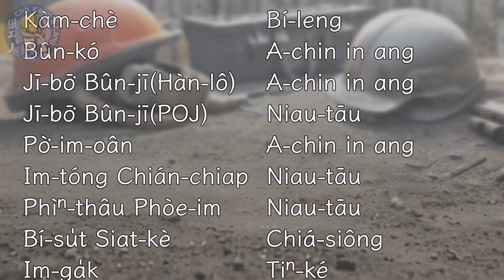【A郎台語小詞典】 EP. 24-Thòaⁿ 白話字POJ字幕 A-lông Tâi-gí sió sû-tián Pe̍h-ōe-jī jī-bō͘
簡單紹介A郎故事內底有講--tio̍h ê語詞，ǹg望各位聽眾朋友聽了ē kah意，nā感覺bē-bái，mā真歡迎kā goán tàu紹介hō͘親chiâⁿ朋友ō͘。

[Podcast]

[社交平台 Siā-kau Pêⁿ-tâi]

以下內容是漢羅kah白話字原稿，有需要歡迎ta̍k-ke來參考。

【漢羅版】

今á日咱beh來紹介chit字thòaⁿ，thòaⁿ ê概念to̍h是ùi 1點散--開。比論講，咱kā墨汁滴1滴tī紙面頂，墨汁ē hō͘紙suh--入-去，koh來，hit ê墨jiah to̍h ē jú tò͘ jú大jiah，一直到紙kā墨汁suh飽為止，lóng koh ē繼續變大，m̄是tú滴--落-來hiah細點，che to̍h是thòaⁿ。Nā開始thòaⁿ，to̍h是影響ê範圍ē jú來jú大，jú來jú遠。

Só͘-pái，chit字thòaⁿ，咱ē-tàng使用tī真chē所在，像講病，「伊he歹mih-á已經tùi肺部thòaⁿ去腦--ah，時間無chhun jōa chē，lín nā有siáⁿ-mih iáu-bē處理--ê，to̍h m̄-thang拖--a。」Mā有講：「Che疫情jú thòaⁿ jú嚴重，咱ta̍k-ke to̍h趕緊chhōe時間去chù預防siā，án-ne khah安心--lah。」Mā ē-tàng講植物，「Che籐á你看--tio̍h nā無緊ka bán--起-來，liam-mi to̍h thòaⁿ kah kui ê籬笆lóng是--ā！」Mā ē-tàng講火：「Che火teh thòaⁿ kài緊，ài緊去叫人來tàu phah火！」

Koh另外1種，to̍h是leh講性命產生新ê後代，che to̍h是生thòaⁿ，人生kiáⁿ，蟲thòaⁿ卵，種子puh芽，kin蕉吐kiáⁿ，lóng是thòaⁿ ê概念。咱ē-tàng講：「番薯真gâu thòaⁿ，tiâu土to̍h ē活！」咱nā beh種番薯，the̍h番薯籐，chhìn-chhái póe kóa土ka am--leh，ak水，伊to̍h ē活--ah，咱有1句俗語應該mā kài chē人bat聽--過：「番薯m̄驚落土爛，只求枝葉代代thòaⁿ。」Só͘-pái，咱主持人有講tio̍h「咱ê母語chiah ē代代thòaⁿ」，to̍h是咱ê母語ē-tàng一直活--leh，一直流傳--落-去ê意思。

【Pe̍h-ōe-jī pán】

Kin-á-ji̍t lán beh lâi siāu-kài chit jī thòaⁿ, thòaⁿ ê khài-liām to̍h sī ùi 1 tiám sòaⁿ--khui. Pí-lūn kóng, lán kā ba̍k-chiap tih 1 tih tī chóa bīn-téng, ba̍k-chiap ē hō͘ chóa suh--ji̍p-khì, koh lâi, hit ê ba̍k jiah to̍h ē jú tò͘ jú tōa jiah, it-ti̍t kàu chóa kā ba̍k-chiap suh pá ûi-chí, lóng koh ē kè-sio̍k piàn tōa, m̄ sī tú tih--lo̍h-lâi hiah sè tiám, che to̍h sī thòaⁿ. Nā khai-sí thòaⁿ, to̍h sī éng-hióng ê hoān-ûi ē jú lâi jú tōa, jú lâi jú hn̄g.

Só͘-pái, chit jī thòaⁿ, lán ē-tàng sú-iōng tī chin chē só͘-chāi, chhiūⁿ-kóng pēⁿ, “I he pháiⁿ-mih-á í-keng tùi hì-pō͘ thòaⁿ khì náu--ah, sî-kan bô chhun jōa chē, lín nā ū siáⁿ-mih iáu-bē chhú-lí--ê, to̍h m̄-thang thoa--a.” Mā ū kóng: “Che e̍k-chêng jú thòaⁿ jú giâm-tiōng, lán ta̍k-ke to̍h kóaⁿ-kín chhōe sî-kan khì chù ī-hông siā, án-ne khah an-sim--lah.” “Mā ē-tàng kóng si̍t-bu̍t, “Che tîn-á lí khòaⁿ--tio̍h nā bô kín ka bán--khí-lâi, liam-mi to̍h thòaⁿ kah kui ê lî-pa lóng sī--ā!” Mā ē-tàng kóng hóe: “Che hóe teh thòaⁿ kài kín, ài kín khì kiò lâng lâi tàu phah hóe!”

Koh lēng-gōa 1 chióng, to̍h sī leh kóng sìⁿ-miā sán-seng sin ê hiō-tāi, che to̍h sī seⁿ-thòaⁿ, lâng seⁿ kiáⁿ, thâng thòaⁿ nn̄g, chéng-chí puh gê, kin-chio thò͘ kiáⁿ, lóng sī thòaⁿ ê khài-liām. Lán ē-tàng kóng: “Han-chî chin gâu thòaⁿ, tiâu thô͘ to̍h ē oa̍h!” Lán nā beh chèng han-chî, the̍h han-chî-tîn, chhìn-chhái póe kóa thô͘ ka am--leh, ak-chúi, i to̍h ē oa̍h--ah, lán ū 1 kù sio̍k-gí èng-kai mā kài chē lâng bat thiaⁿ--kòe: “Han-chî m̄-kiaⁿ lo̍h-thô͘ nōa, chí kiû ki-hio̍h tāi-tāi thòaⁿ.” Só͘-pái, lán chú-chhî-jîn ū kóng tio̍h “Lán ê bó-gí chiah ē tāi-tāi thòaⁿ”, to̍h sī lán ê bó-gí ē-tàng it-ti̍t oa̍h--leh, it-ti̍t liû-thoân--lo̍h-khì ê ì-sù.